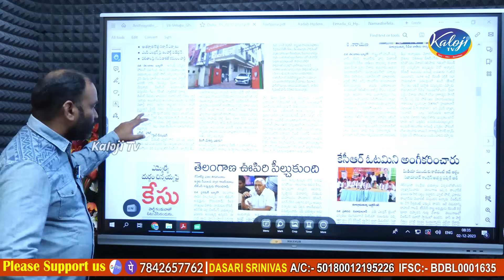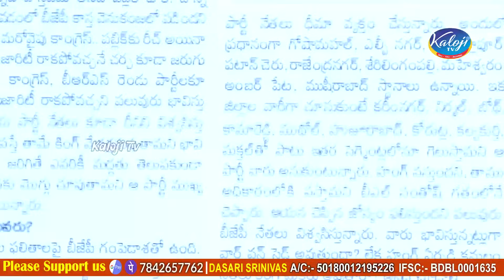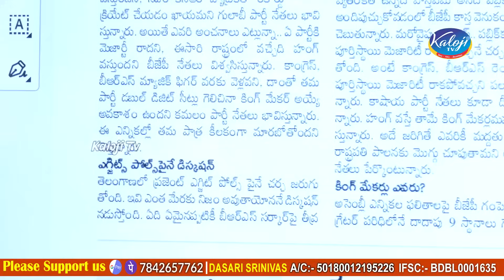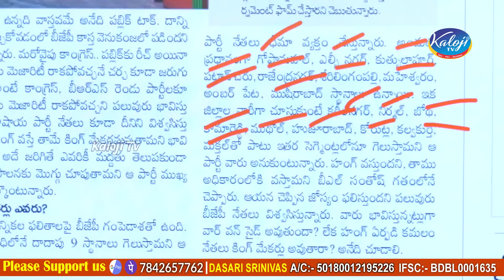బీజేపీకి హాంగ్ ధీమా ! కీలక సెగ్మెంట్లు ఇవే ! | BJP Telangana | Telangana Elections 2023 | Kaloji TV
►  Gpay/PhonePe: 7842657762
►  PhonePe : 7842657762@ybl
►  Gpay : kalojitv@okicici